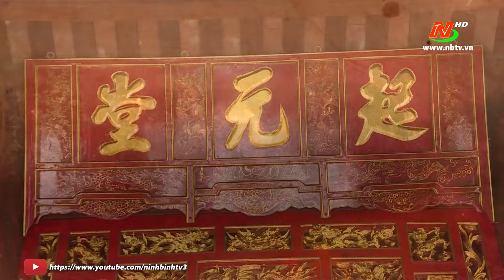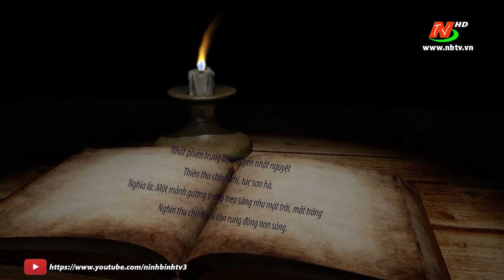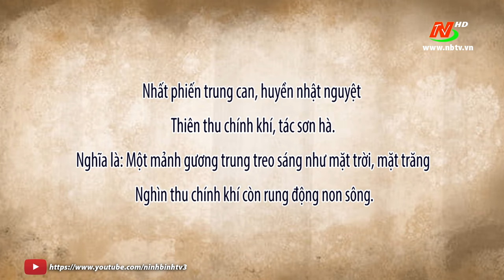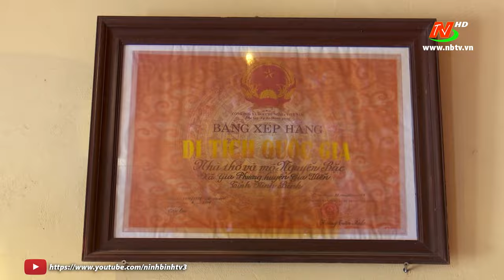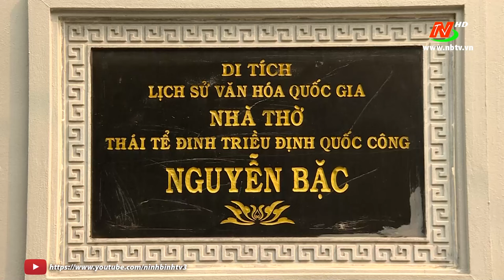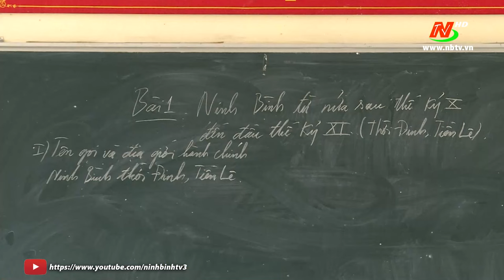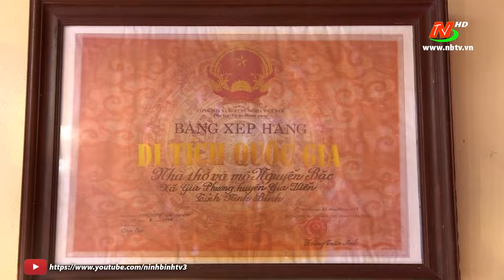Giáo dục Quốc phòng an ninh: Định Quốc công Nguyễn Bặc - Tứ trụ triều đình